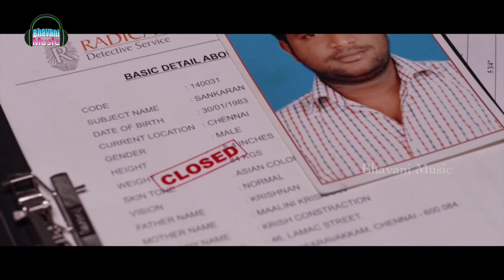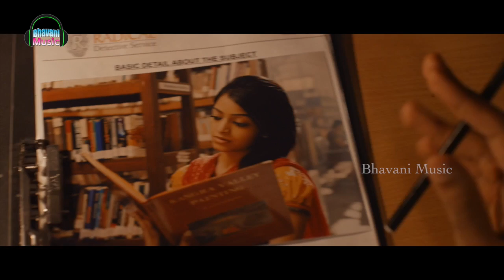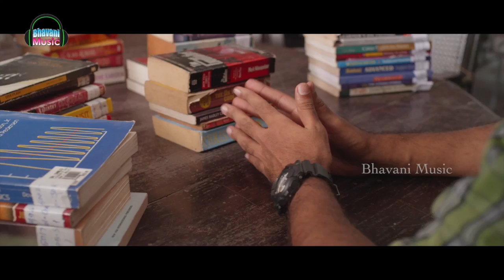Bhadram Back to Back Video Songs || Ashok Selvan, Janani Iyer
Watch Bhadram Back to Back Video Songs.

Starring: Ashok Selvan, Janani Iyer

Director: P.Ramesh
Composer: Nivas K Prasanna
Producer: Good Friends & B.Ramakrisha Reddy